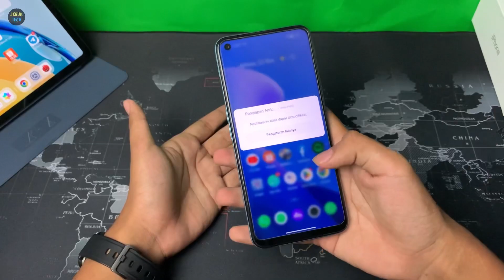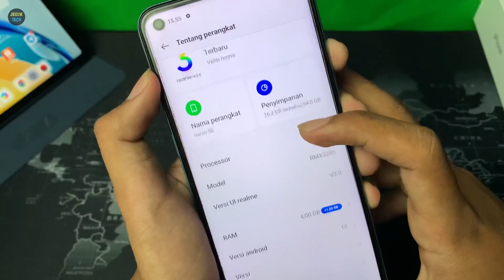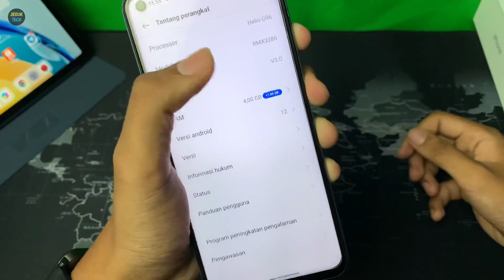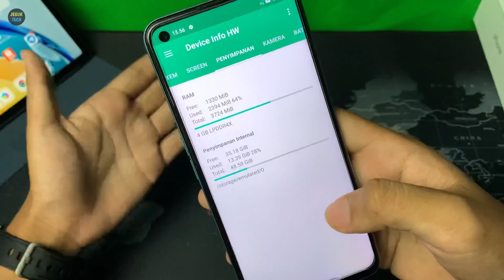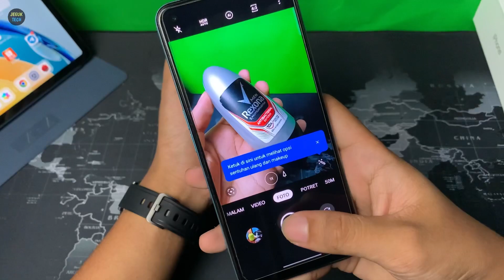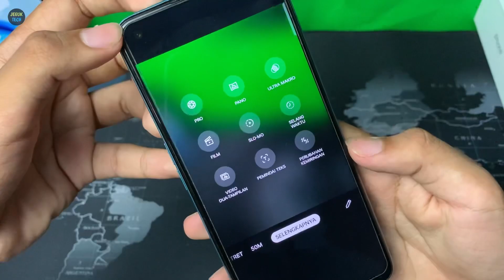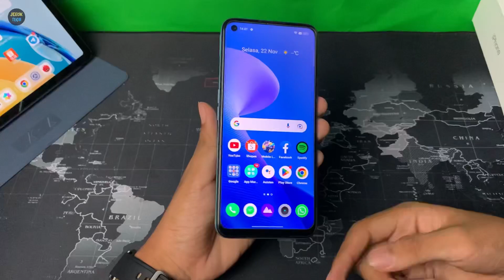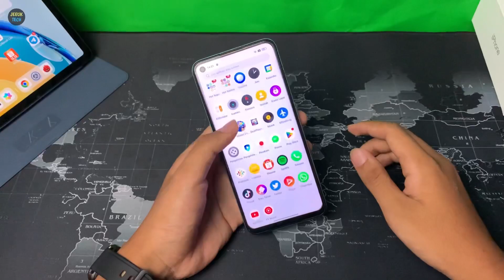HP 1 JUTAAN TERKENCENG! Unboxing Hp dengan helio G96 termurah!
Unboxing Realme Narzo 50